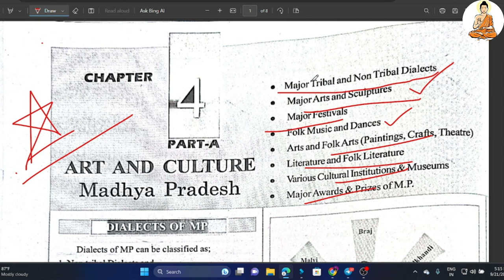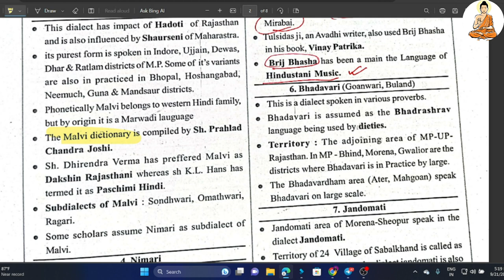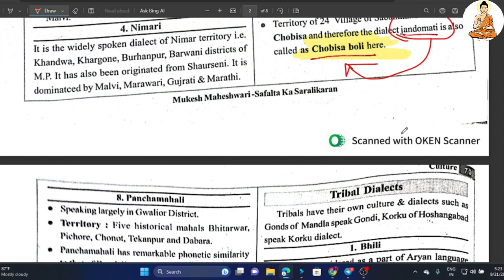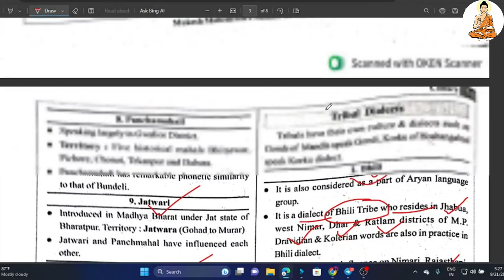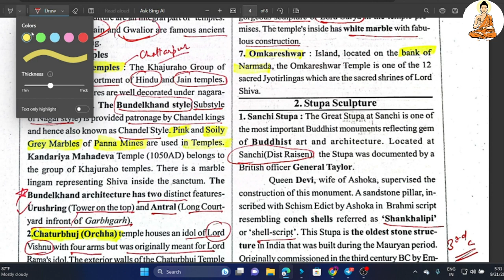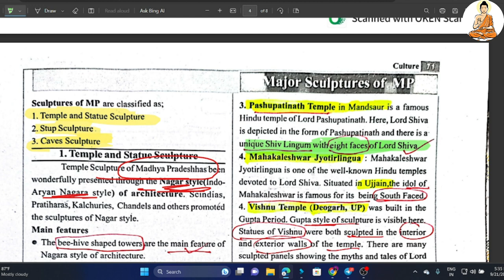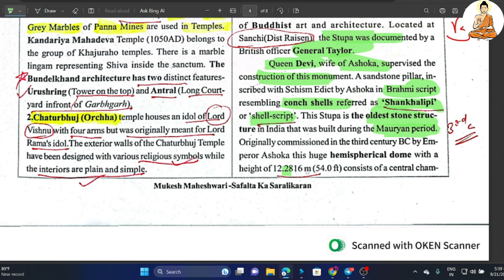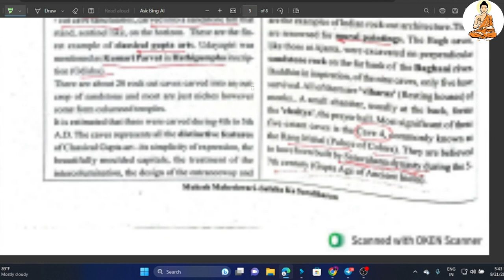MP GK with Questions for MPPSC Prelims 2023 Exam | Art and culture of MP | Dailects & Architecture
📚 Are you preparing for the MPPSC Prelims 2023 Exam? Get ready to ace your Madhya Pradesh General Knowledge with our comprehensive video!

In this video, we provide you with a thorough and engaging introduction to the General Knowledge of Madhya Pradesh, a crucial topic for the MPPSC Prelims 2023 Exam. 🌟

🔍 Here's what you can expect:

🗺️ Overview of Madhya Pradesh: Geographical Location and Boundaries.
🏞️ Natural Resources: Flora and Fauna.
🏛️ Historical Significance: Major Historical Events.
🧭 Administrative Divisions: Districts and Divisions.
🌆 Important Cities and Towns.
🏰 Historical Monuments and Places of Interest.

Our expert presenter will break down the key points and provide you with valuable insights to help you master this important subject. Whether you're a beginner or looking for a quick revision, this video is designed to cater to all your MP GK needs.

This is a very important and useful video for all exams.

OR SEARCH - govtexamind

ABOUT MY CHANNEL:

Hi! I’m Aayush and i have my friend Pankaj with me. We both are upsc aspirants and we created this channel to help you all ,by sharing our knowledge with you and to help the students who can't afford coaching. On our channel, you will find Classes related to general studies(i.e History, Polity, Geography, Economics, International relations etc.) for upsc ssc etc. We love sharing our knowledge of general studies, for example - explaining concepts, making the differences clear , clearing doubts  with you guys as I experience them myself.